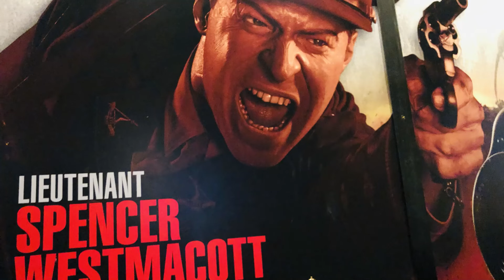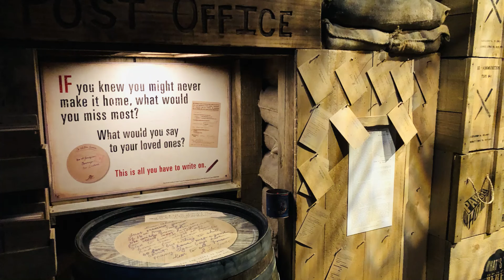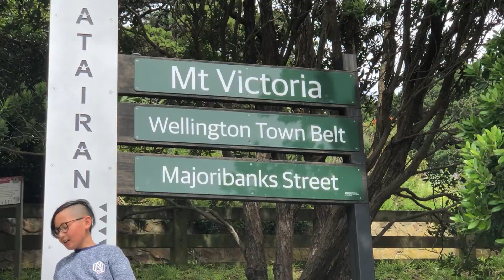A Day out in Wellington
A Day out in Wellington city, New Zealand Museum (Te Papa Tongarewa), Mount Victoria Lookout.